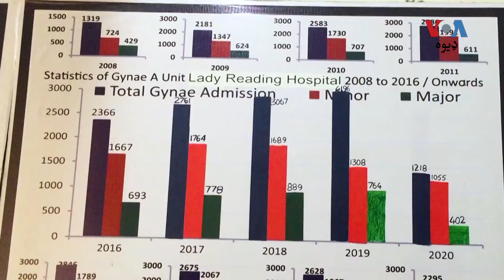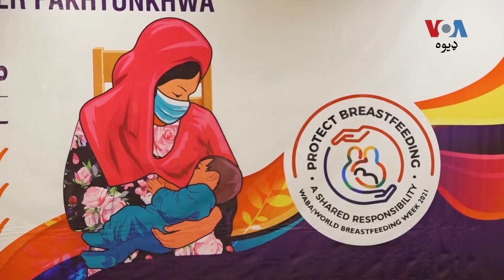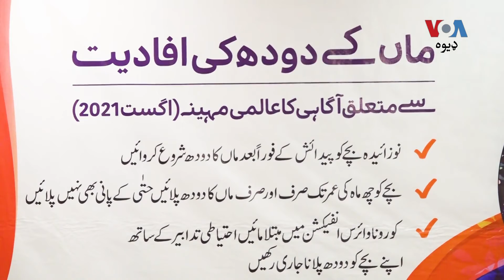د ماشومانو لپاره د مور پۍ څومره ضروري او ورته کومې ګټې رسوي؟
په خېبر پښتونخوا کې دصحت محکمې لخوا ماشومانو ته د مېندو پېو (شېدو) په اړه د پوهاوي اونۍ لمانځل کیږي. د دې اونۍ لمانځلو حدف مېندې په دې پوهول دي چې ماشومانو ته د دوو کالو پورې خپل پۍ ورکړي. په دې موضوع د ډاکټرانو ګټه ورې خبرې د سعدیه قاسم شاه او هاشم علي په دې رپورټ کې وګورئ.